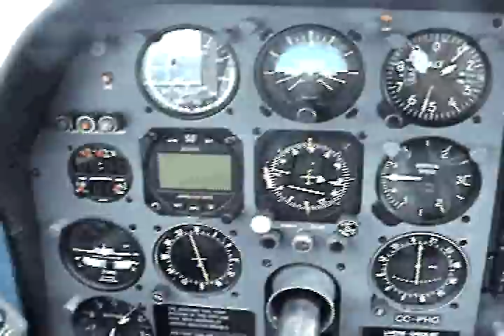Cessna 310R II passes Piper Turbo Arrow IV at 233 kts (GS)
Cessna 310R II passes Arrow IV